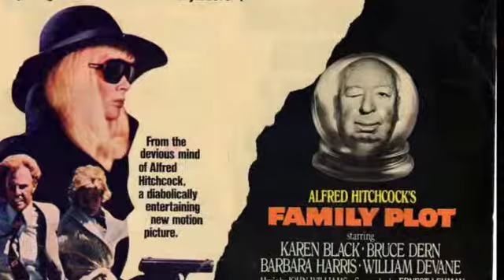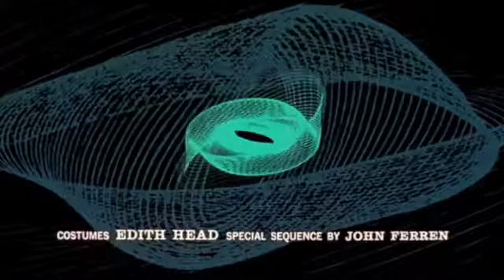Edith Head Designs Hitchcock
A tribute to Edith Head and her work with Alfred Hitchcock.